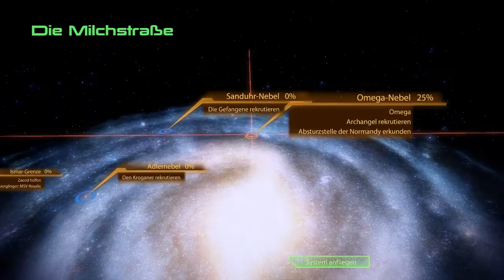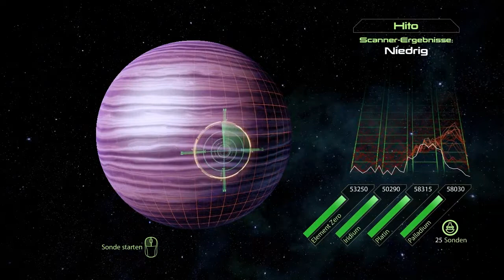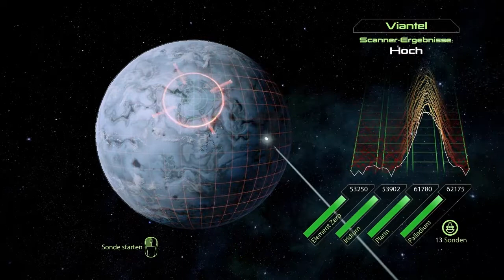Let's Play Mass Effect 2 [HD] Part 9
Zaeed Massani's Mission